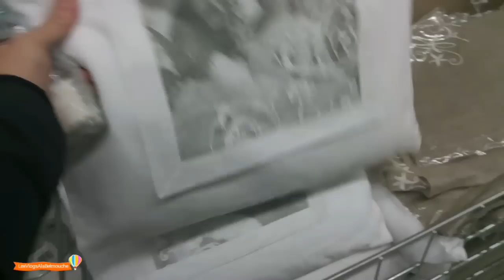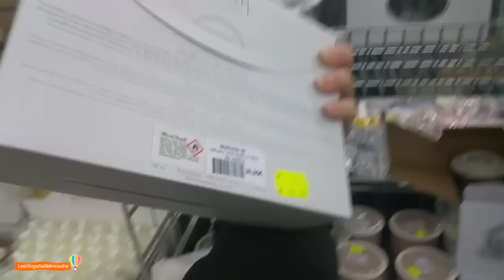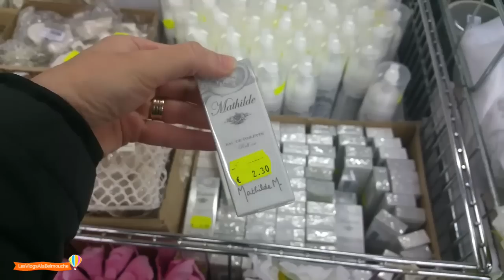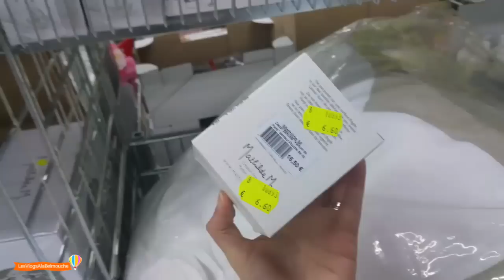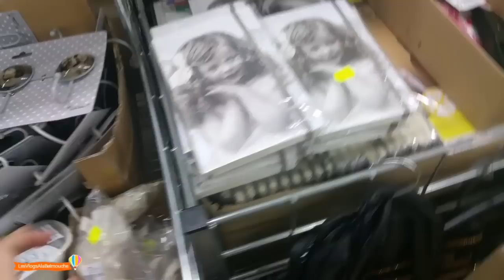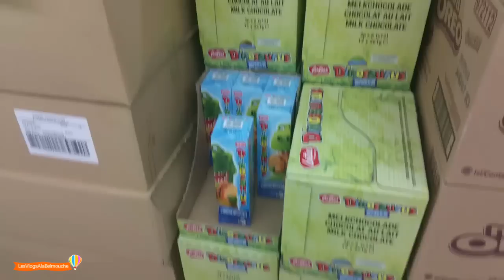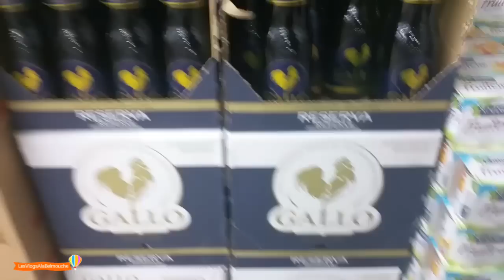MAXXILOT DE CLAYE SOUILLY LE 25 JANVIER ●TROP DE MATHILDE M😰😫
MAXXILOT: Adresse:
9 Rue Alexandre Chatrian  77410 Claye Souilly